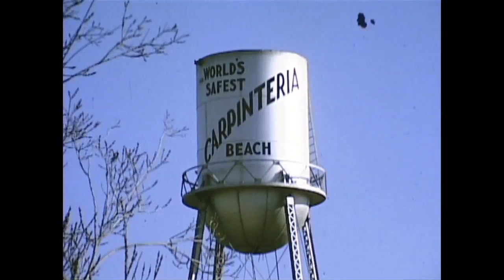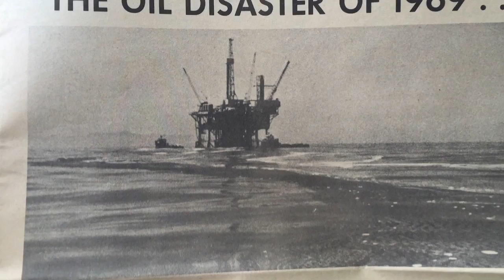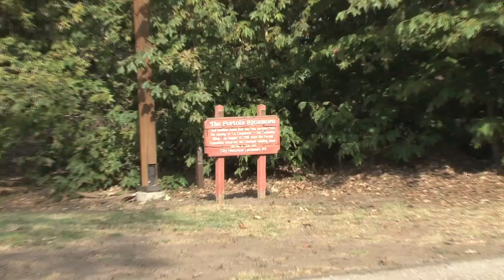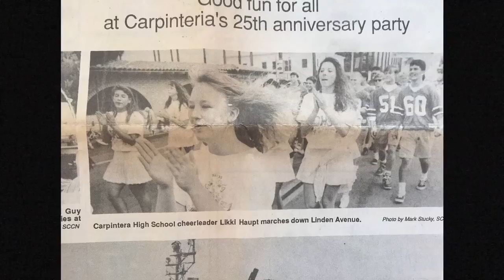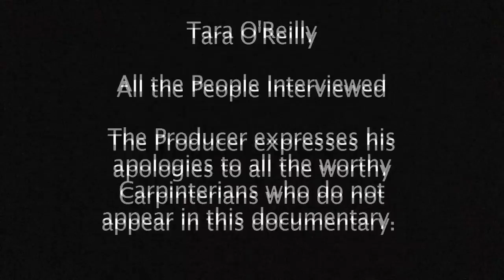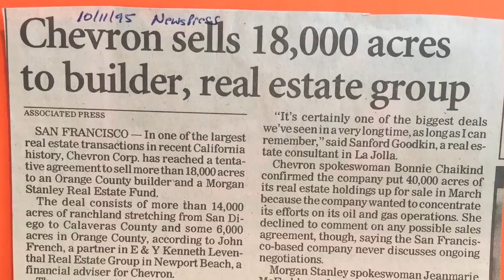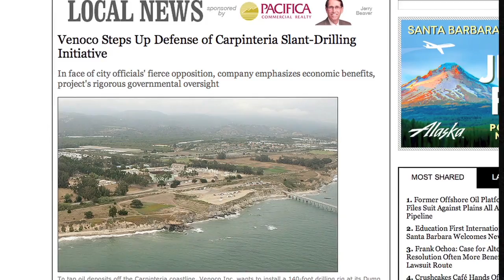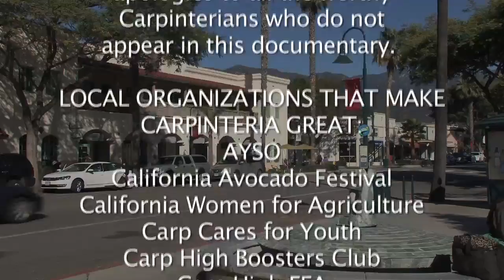Carpineria at 50 (all episodes)